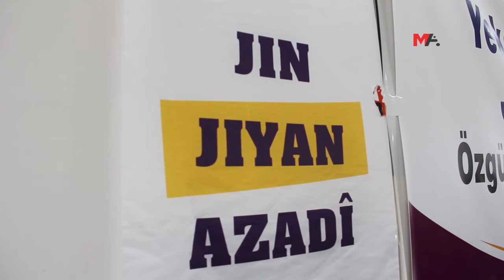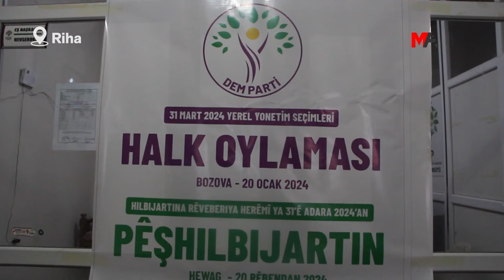PÊŞHİLBİJARTİNA DEM PARTİYÊ Lİ 3 NAVÇEYAN DEST PÊ KİR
DEM PartÎ ji bo ku namzetên hevşaredariyê diyar bike, li navçeya Bajarê Nû ya Amedê û li navçeyên Pirsûs Hewagê yên Rihayê pêşhilbijartinê li dar dixe